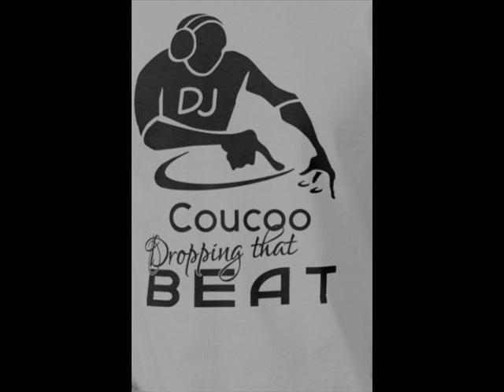M3rlin - Inception (Dj Coucoo Remix)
Inception - and I hope that you like it.